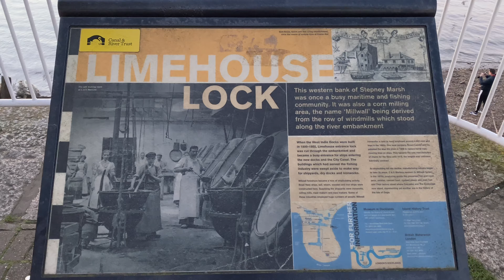Thames Path walk from Canary Wharf to Dockland Lock in 4K - London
The Thames Path is a National Trail following the River Thames from its source near Kemble in Gloucestershire to the Thames Barrier at Charlton, south east London. It is about 184 miles (296 km) long. The Thames Path's entire length can be walked, and a few parts can be cycled.

The stretch of Thames Path in this video lies between Dockland Lock near Limehouse and Canary Wharf. You get to see the London City Skyline along the length of the River Thames.

The sunset and sunrise look really beautiful!

Source: Wikipedia

The closest TFL station is the Heron Quays & Canary Wharf DLR Stations

Equipment used: iPhone 11 pro